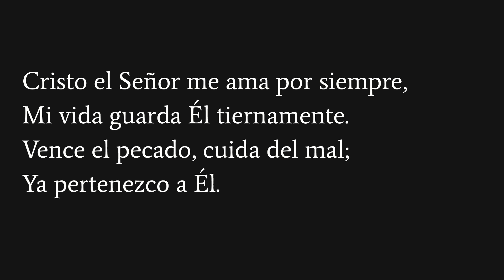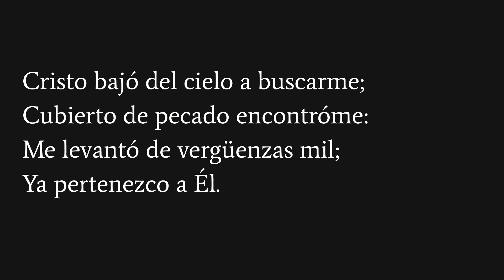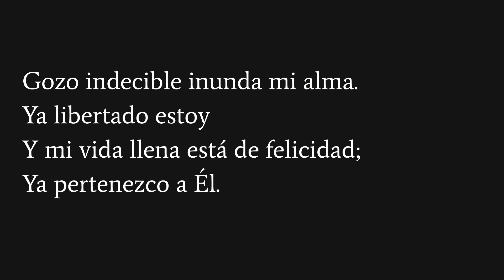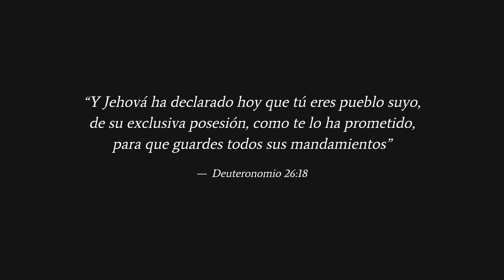Ya pertenezco a Cristo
Letra: Norman J. Clayton (1938).
Traducción: Norman J. Clayton.
Canto congregacional: Iglesia Bautista Reformada Los Lagos.